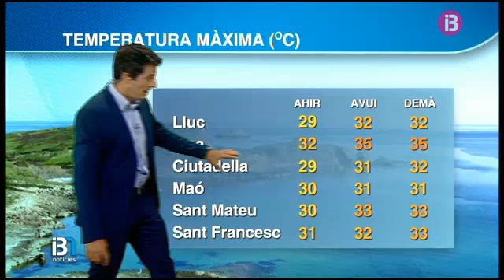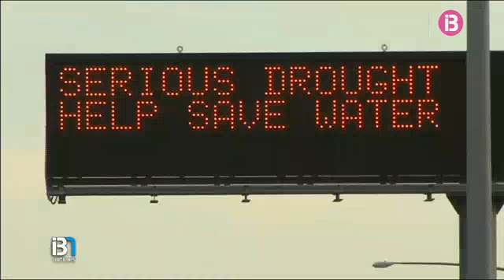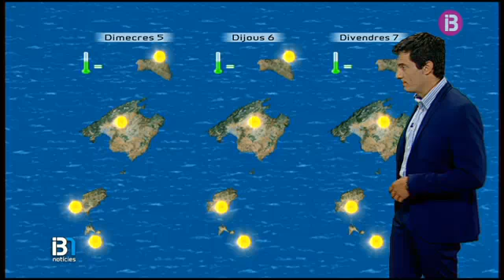El Temps Vespre 03-08-2015